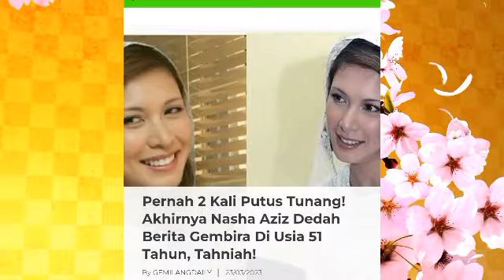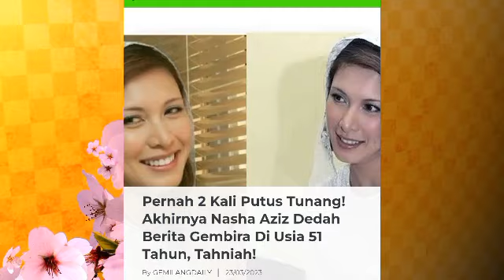Pernah 2 Kali Putus Tunang! Akhirnya Nasha Aziz Dedah Berita Gembira Di Usia 51 Tahun? Tahniah!